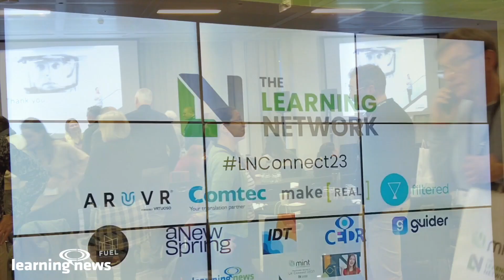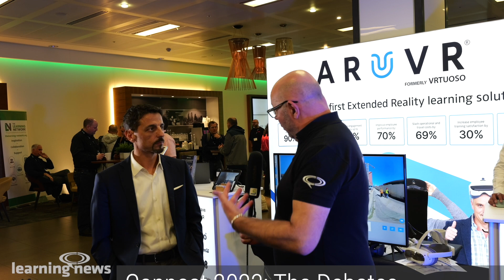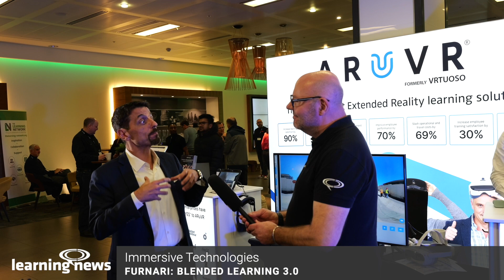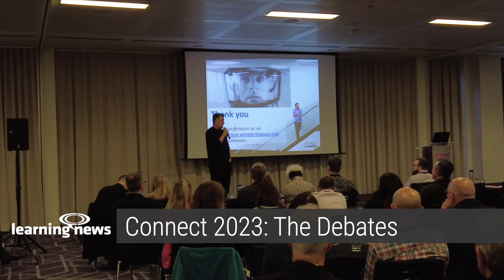LN Connect 2023 - Highlights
Insightful Reflections from LNConnect2023!

Recently, our CEO, Frank Furnari, engaged in a compelling discussion at the latest LN Connect 2023 in London. His perspectives on the future of Learning and Development (L&D) were not only thought-provoking but also revelatory for many attendees.

🚀 Key Highlights from the Interview:

He reflected on how L&D has largely remained static over the past 30 years.

He noted the shift from traditional classroom-based learning in the 1970s to remote and e-learning more recently. However, he highlighted a lack of significant innovation in L&D during the last two decades.

He emphasised the need for a fresh approach, advocating for Blended Learning 3.0.

This innovative model combines classroom learning, digital content, and Extended Reality (XR) to revitalise the experiential learning cycle. XR, in particular, offers a dynamic way to engage with content, allowing learners to observe, think, act, and feel, thereby deeply embedding the learning experience.